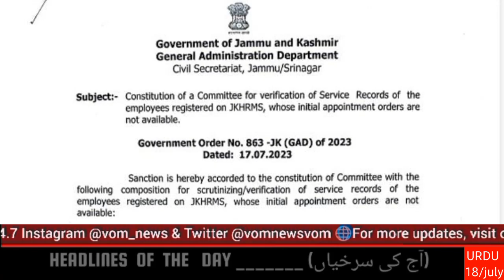Din Bhar ki Surkhiyan (Headlines of The Day) - VoM News √ Episode 25- July 18